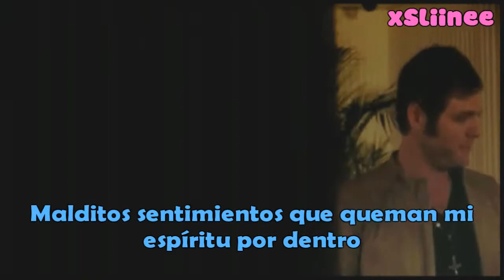Brian McFadden ft. Kevin Rudolf - Just Say So (Traducido al Español)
¡Me encanta esta canción! La conocí gracias a Kevin Rudolf, ya que él participó en la producción de este single.
Eso sí, me quedé perpleja cuando me enteré de que este cantante formaba parte del grupo de Westlife (conocidos por su canción Uptown Girl).
Primera traducción en YouTube o, al menos, yo no encontré.

¡Qué la disfrutéis!